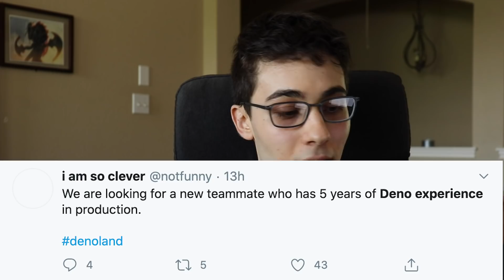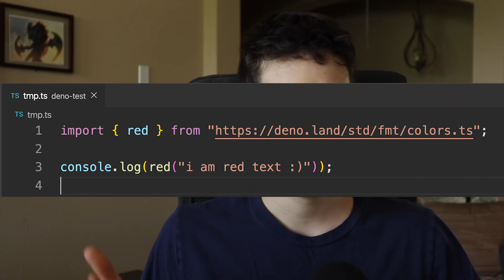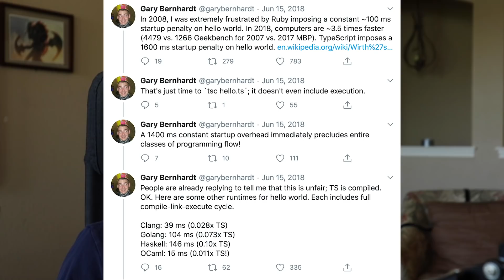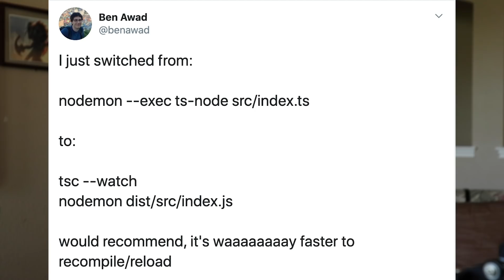Learn Node.js Before Deno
Deno v1.0 is out! I respond to some common concerns about it and explain why if you're a noob you should start with Node.js before trying to learn Deno.